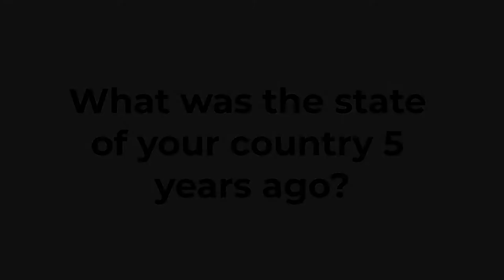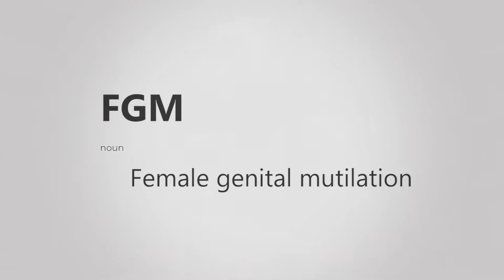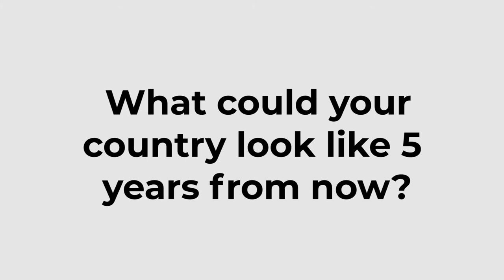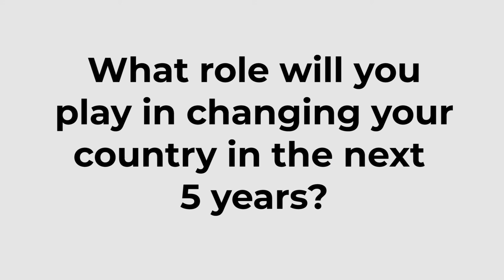How will YOU change Africa?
In this video, three young African leaders reflect on the state of their countries - Zimbabwe, Tunisia and Kenya - over a five-year period from 2013 to 2018 and declare their commitments to influence change in their countries over the next five years.
This video was recorded for the fifth African Leadership Academy Model African Union conference.
What role will YOU play in changing your country?